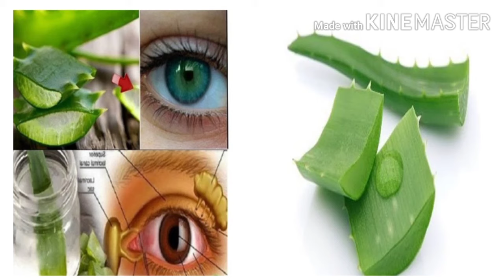“रांजणवाडी” वारंवार होणाऱ्या त्रासापासून मिळवा या घरगूती उपायांनी आराम…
वारंवार ” रांजणवाडी ” होण्याची काही कारणे सांगितली जातात, जसे शरीरातील वाढलेली उष्णता याला कारणीभूत ठरते. तसेच काही अंशी जंतुसंसर्ग यामुळेदेखील रांजणवाडी येण्याची शक्यता असते. रांजणवाडी ही डोळयांच्या पापण्यांच्या ठिकाणी येते. सुरुवातीला त्याठिकाणी खाज येते त्यानंतर तिथे गाठ तयार होते. या गाठीला जसजशी लाली चढत जाते तसतसे या गाठीला सूज येते त्यामुळे होणाऱ्या त्रासापासून डोळ्याला पाणी येण्यास सुरुवात होते, डोळे बंद करून ठेवावेसे वाटतात.

For more information click on link